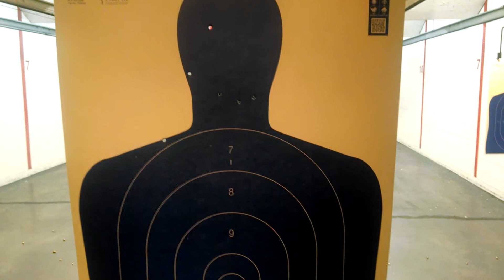Nagant 1895 Revolver Range test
Shooting the 1895 nagant at the range